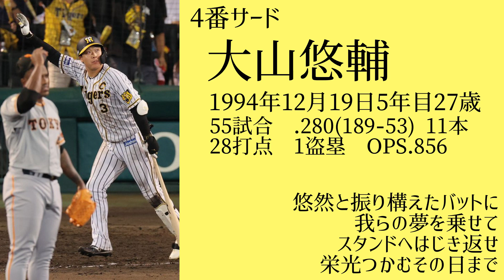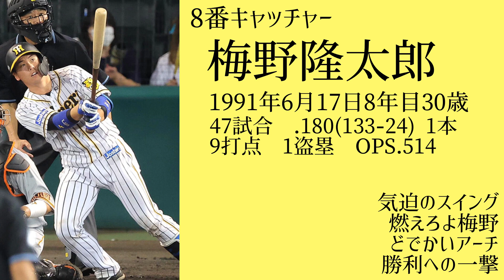2021年阪神タイガース後半戦1-9応援歌(pattern A)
2021年成績(全体)
2位77勝56敗10分勝率.579

成績は投手以外後半戦のものです(オールスター後)
ちなみにもう1つオーダーを用意しているので10月中には出したいと思います

成績調べてて思った以上に失速してた

失礼ですが、まさかヤクルトが優勝するとは思いませんでした